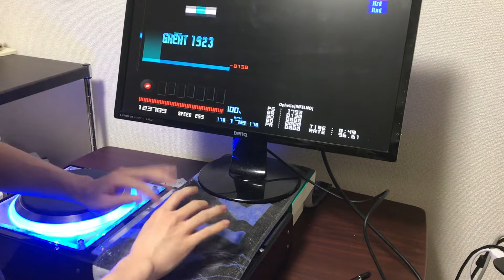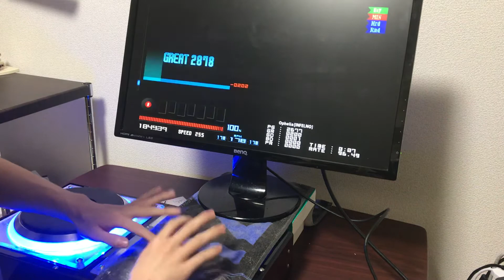手元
n年前の in 渡来人ハウス